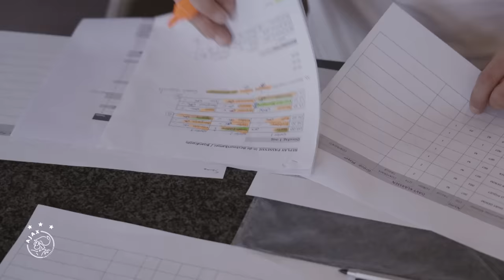New Replay clothes for the Ajax squad 👖 | 'You're not a painter, right?' 😂🎨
Op de jaarlijkse passessie van Replay ontvangt de selectie van Ajax de kleding voor het nieuwe seizoen. De Ajacieden passen en bespreken welk selectielid de beste kledingstijl heeft. Wat blijkt? Er zijn twee duidelijke favorieten.